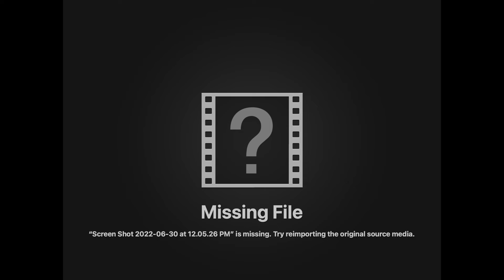Announcing the July 2022 LibraryReads Picks (Feat. Recordings from the Authors)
Announcing the HarperCollins titles that were selected for the July 2022 LibraryReads list: SUGAR AND SALT by Susan Wiggs and THE PALLBEARERS CLUB by Paul Tremblay.